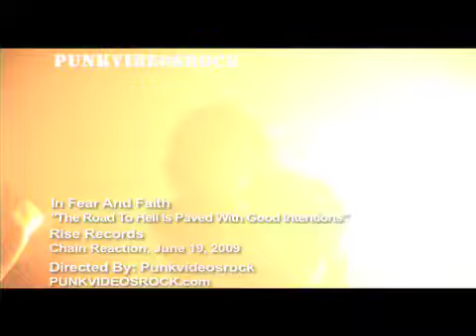In Fear and Faith - The Road To Hell is Paved With Good Intentions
IFAF @ Chain Reaction
June 19, 2009
Directed By: PUNKVIDEOSROCK
Filmed By: Robert & Alberto Herrera
Audio Mastered By: Prolifics Studios